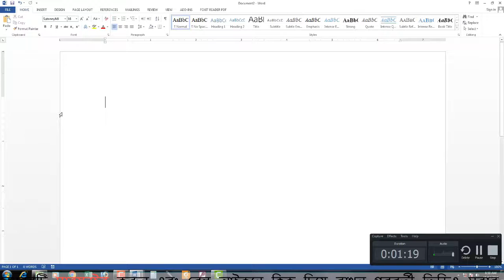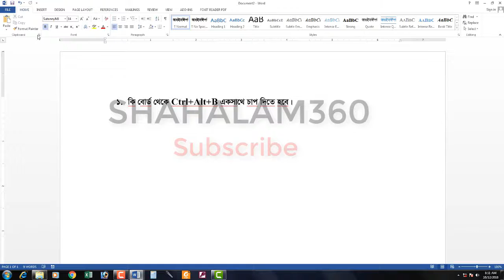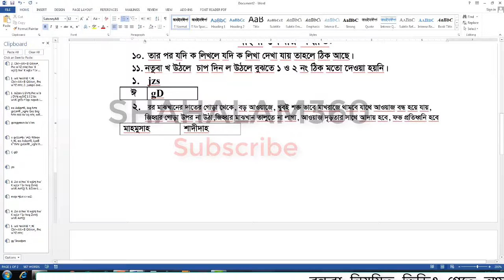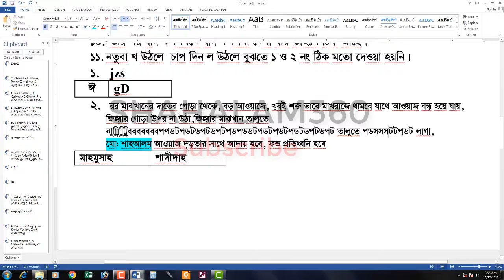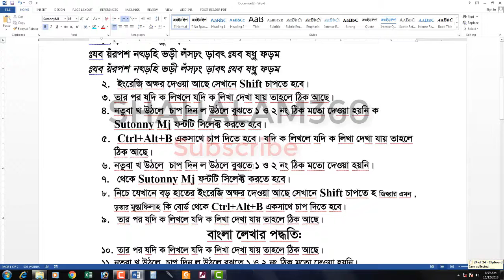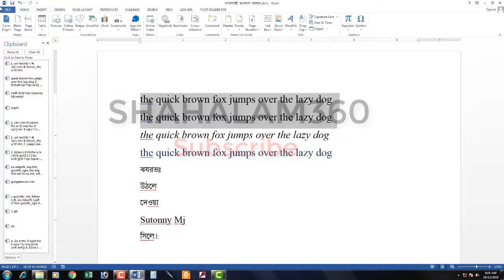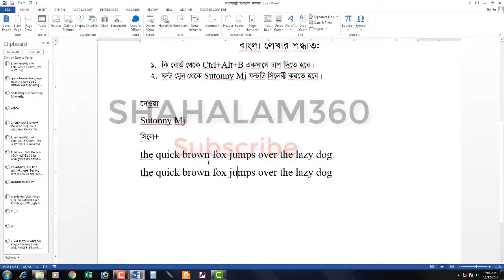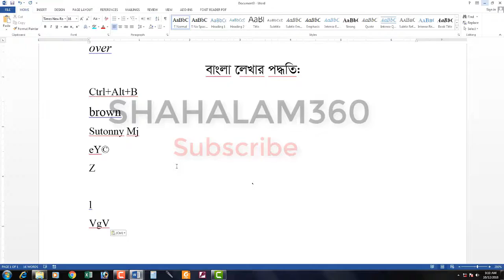How To Microsoft word Tips and tricks. word 2016 tips and tricks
word 2016 tips and tricks, word 2010 tips and tricks,
আসসালামু আলাইকুম. আসাকরি বন্ধুরা সবাই ভালো আছেন। বন্ধুরা এই ভিডিওতে আপনাদের মাইক্রোসফট ওয়ার্ডে ৫ টি টিপস শিখানোর চেষ্টা করলাম।
word tips and tricks bangla, ms word tips and tricks bangla
word 2010 tips and tricks,  ms word 2007 tricks and tips, word tips and tricks bangla,